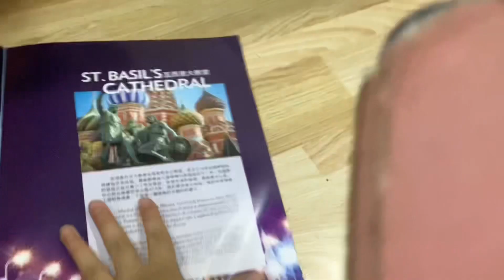Bibi and Moscow